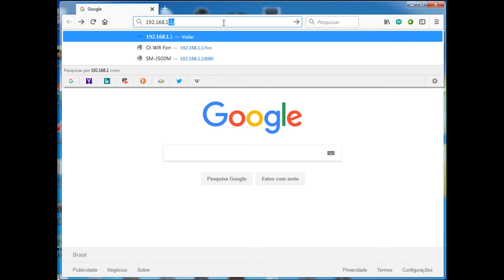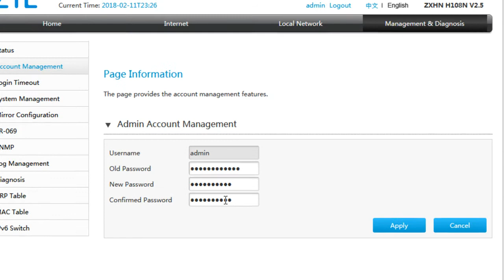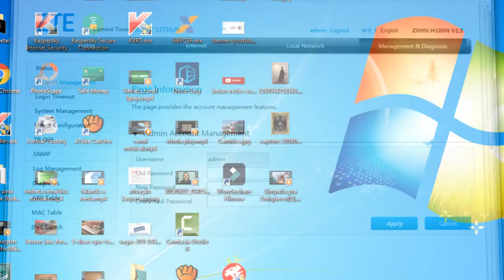Alterar senha de administrador do modem ZTE ZXHN H108N